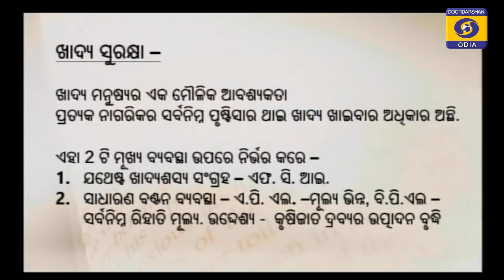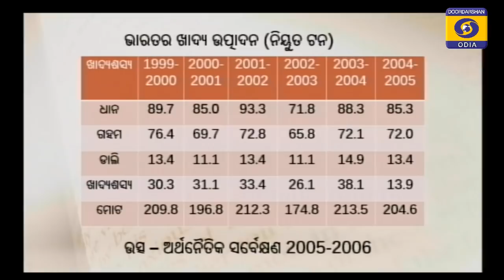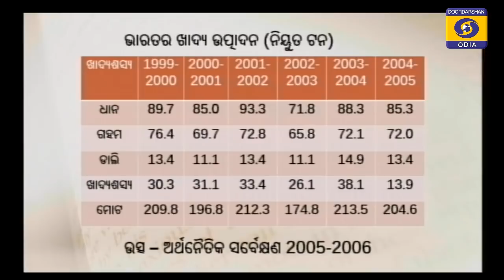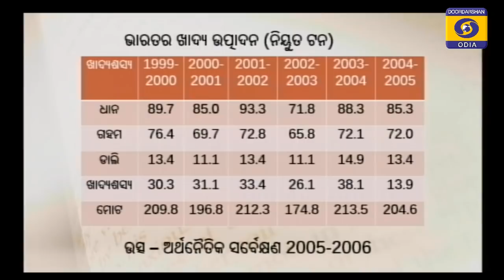କୃଷି (ଭାଗ-2) // AGRICULTURE (P2) // 10 Class Geography GEO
ଦଶମ ଶ୍ରେଣୀ  ଭୂଗୋଳ
Dibakar Pattnaik,
Chintamani Vidyaniketana , Naranagada, Khurda

EDUSAT PROGRAMME FOR CLASS- 10 , EP 34 // 12 May 2020